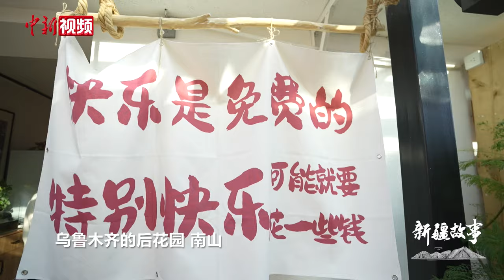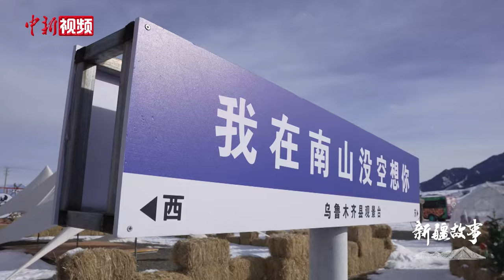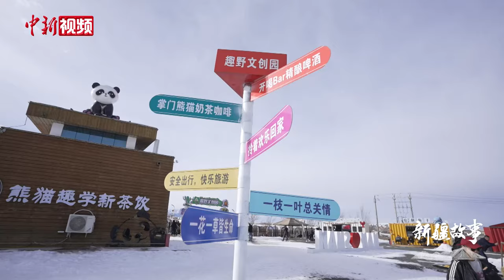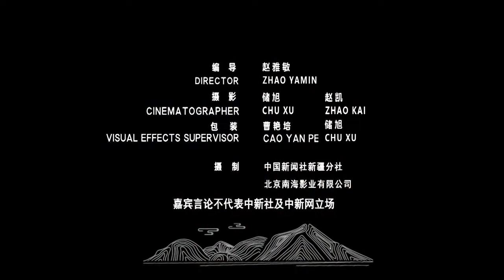【新疆故事】乌鲁木齐民宿创业者：愿做冬天户外温暖的营地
周成是新疆乌鲁木齐某民宿的创始人，生活中的他会编曲、善打鼓，还是一名茶艺师。在印尼的留学生活结束后，他在丽江开起了客栈。作为土生土长的乌鲁木齐人，周成心里总惦念着家乡的亲人和美食美景，一直寻找回家发展的机会。

从14年回到新疆之后，周成先做了自己的老本行，开了一个鼓店， 随着旅游兴疆战略的全面实施和全域旅游的发展，乌鲁木齐南山旅游持续升温。2019年，周成抓住时机，在乌鲁木齐县开了家两层小楼的乐野民宿，时隔一年后，又在水西沟镇开了一家。